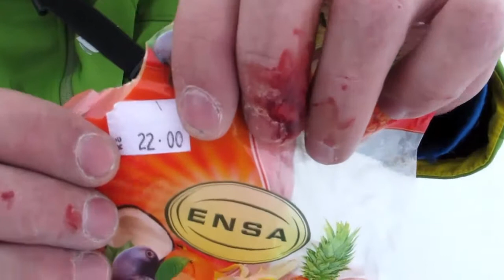Koloušci v Alpách -Trailer - Chamonix 2017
Chamonix 2017 - Short sample from climbing on Triden du Tacul - Les Intouchable 7b+/7c ABO